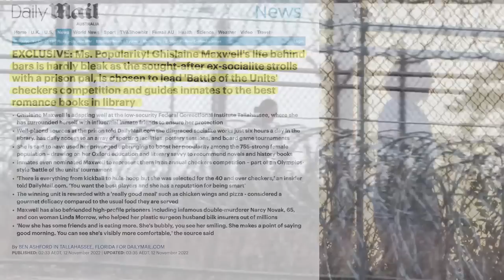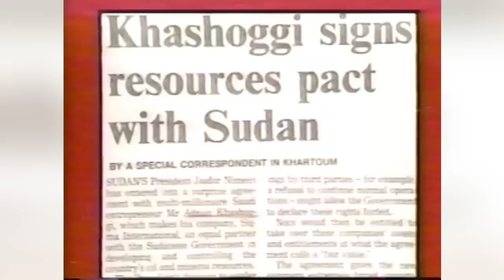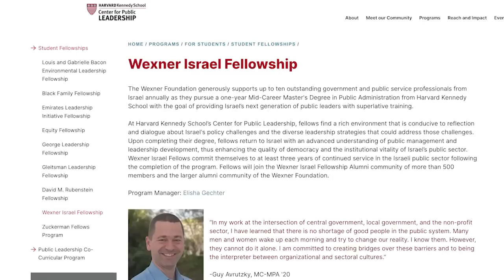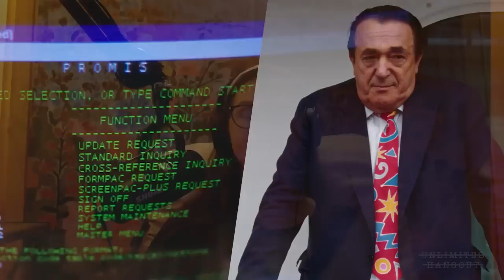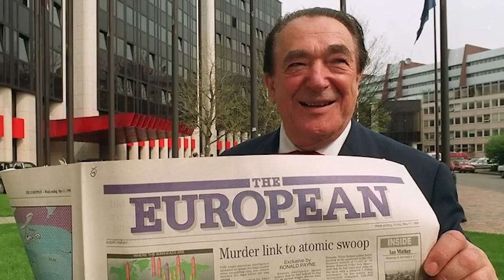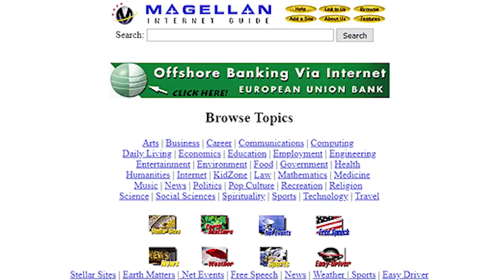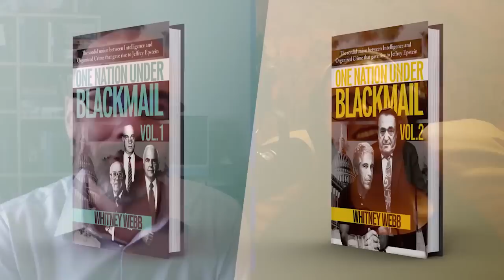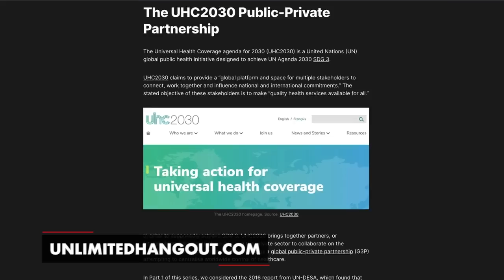One Nation Under Blackmail with Whitney Webb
By now, Corbett Reporteers know all about the CIA's infiltration of the news media, from Wisner's Wurlitzer and the CIA's global propaganda network to the Church Committee revelations and the CIA whistleblowers of the 1980s. We were told that the CIA stopped all that (which is a lie, of course). But do you know how the CIA is manipulating the media today? Join James on today's important edition of The Corbett Report podcast as he exposes the incredibly brazen trick behind The CIA and the News Media 2.0.